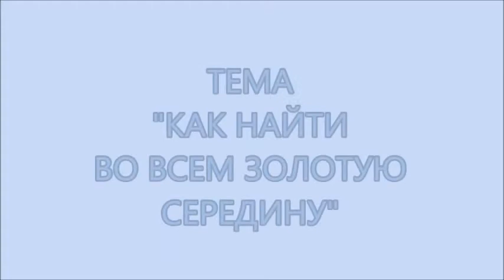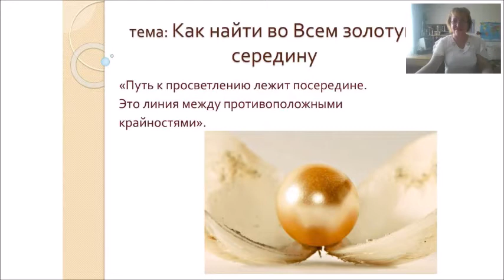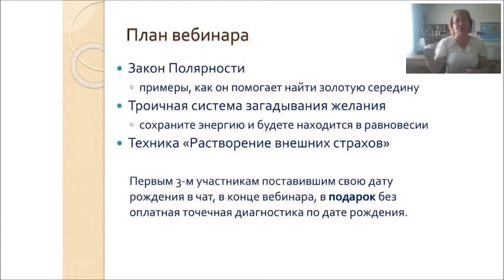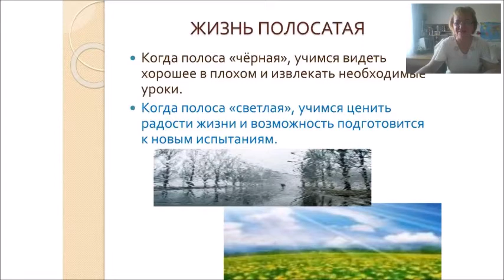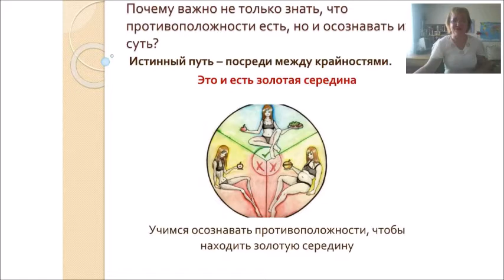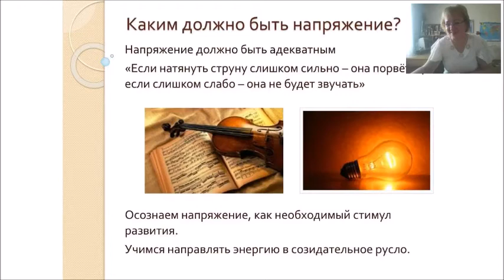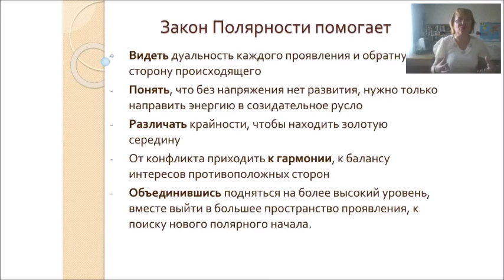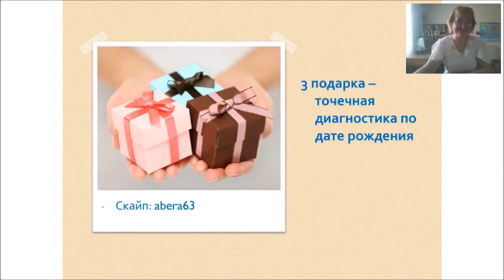7-е занятие "Как найти во всём Золотую середину"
Центр обучения гипнотерапии "Лотос" Полины Суховой
На вебинаре вы познакомитесь:
- с одним из универсальных законов Вселенной,
который даст вам ясное понимание о той самой "Золотой середине"
- вы научитесь различать крайности и находить баланс
- жизненные примеры, в том числе и из регрессии дадут вам
 представление, как можно решать свои проблемы, используя закон Вселенной
- познакомитесь с "Троичной системой загадывания желания"
- пройдете технику «Растворение внешних страхов»
- подарок, в виде точечной диагностики по дате рождения, для 3-х счастливчиков))